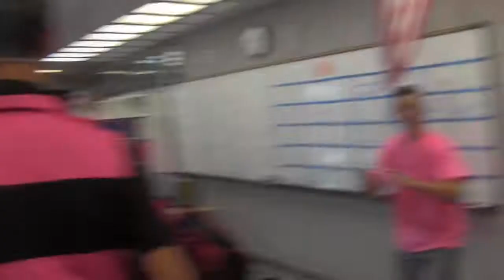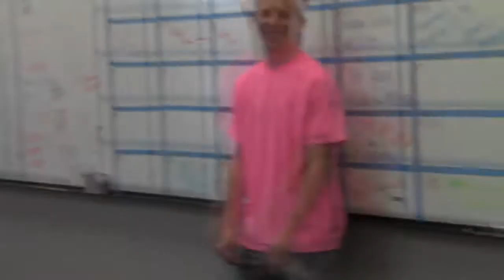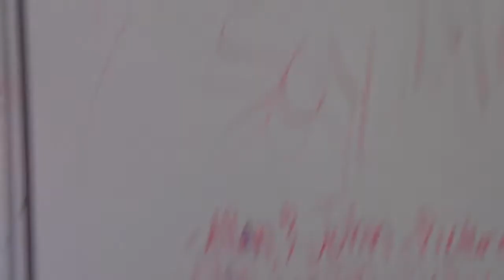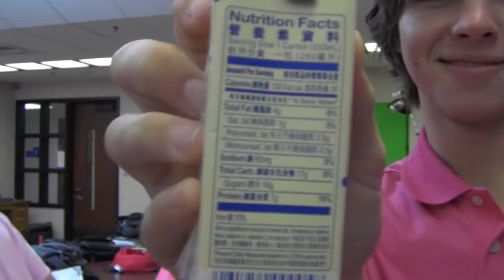Tesoro ASB: E5 - Pink Out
Some highlights of the week leading up to the pink out game.